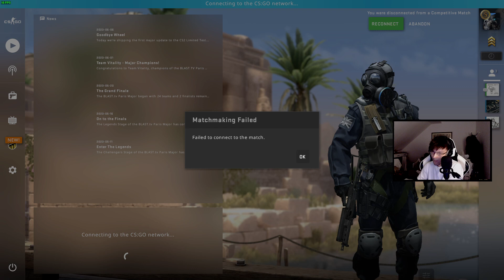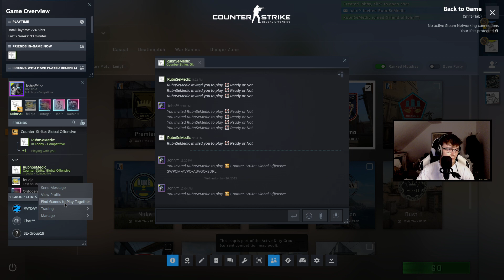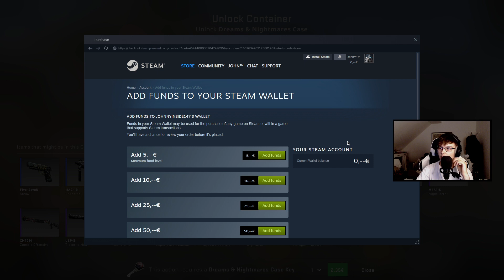Hochstehende Automobilentwendung !commands